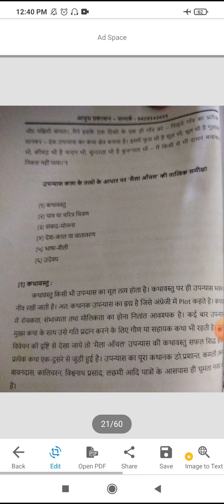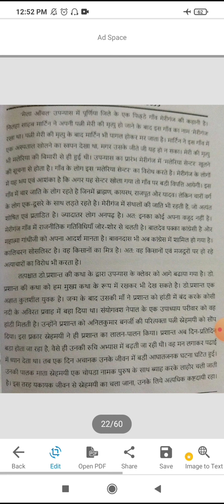ટીવાય બીએ સેમ 5 અનિવાર્ય હિન્દી મેલાઆંચલ ઉપન્યાસ કી સમીક્ષા ભાગ 2